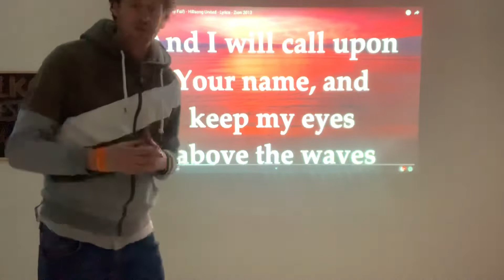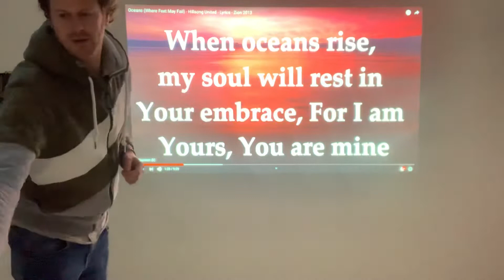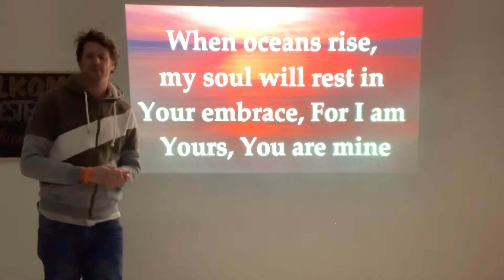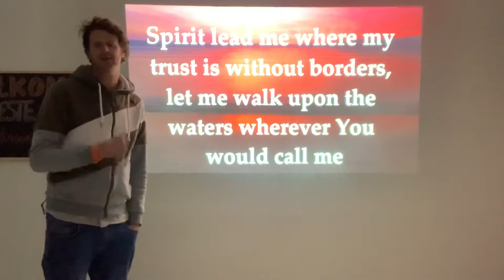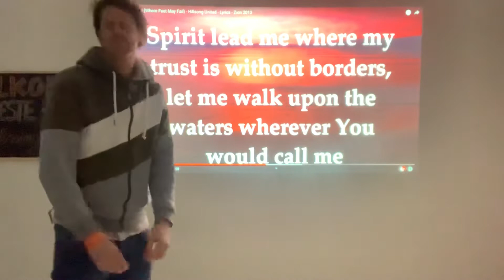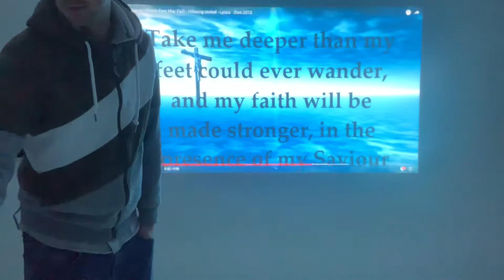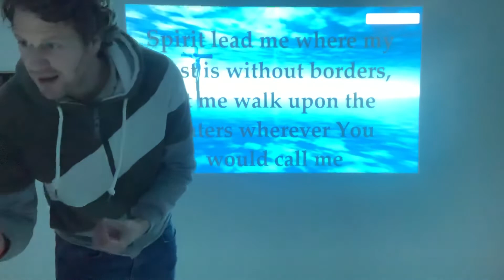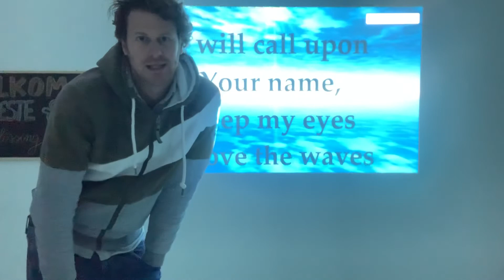Uitleg bij liedje ‘Oceans’